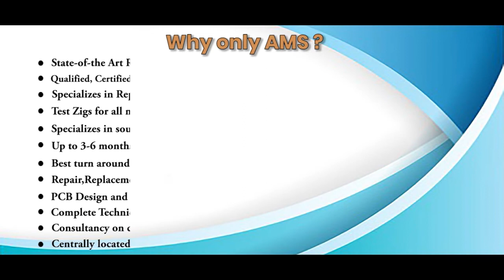Phoenix Contact IBST24DIO8 8 3 2A IO Module